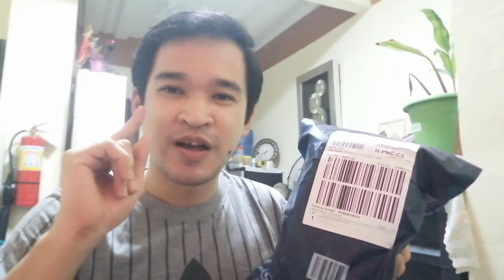VLOG #12 | Machenike M7 Play Wireless Gaming Mouse Review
Looking for an affordable wireless gaming mouse that don't need a battery to keep changing from time-to-time and needs only to be charged? Maybe this item is for you. Please watch the review to know more about this Machenike M7 Play Wireless Gaming Mouse.